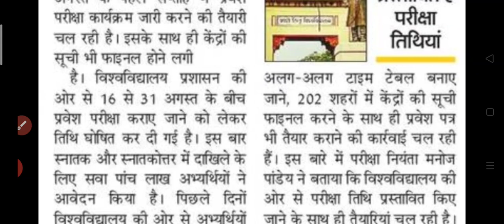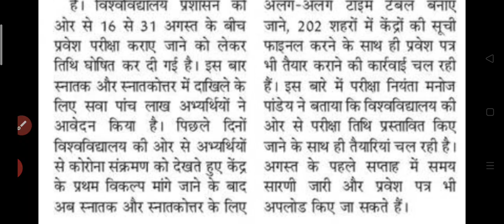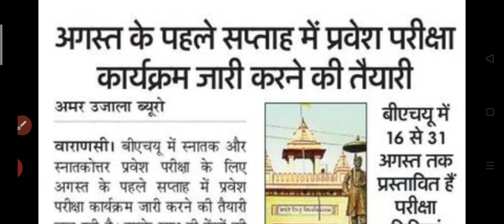BHU, BHUENTRANCEEXAMSLATESTNEWSTODY,परीक्षा 16-31अगस्त निर्धारित,Study Sirji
aktu universityexam ugc - - - - - - - - - - - - - - - - - - - - - - - - - - - - - - - - - - - - - - - Also Watch UGC News Today 11/07/2020 || HRD Minister Tweet || UGC Guidelines For Final Year University Exam

CCS
MJPRU

Delhi University
Haryana University
Maharashtra University
Karnataka University
Bihar University
MP University
UP University
Chattisgarh University
Odisha University
Gujrat University
Punjab University

Study Sirji
परीक्षा पर UGC का बड़ा बयान || छात्र परीक्षा के खिलाफ || student voice ||UGC GUIDLINE LATEST NEWS